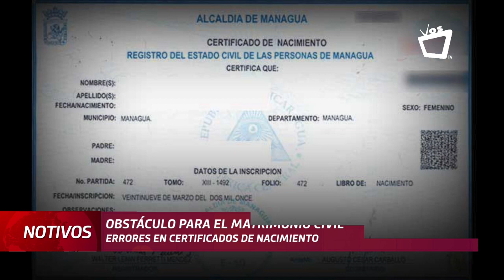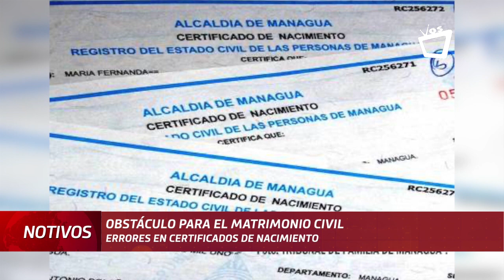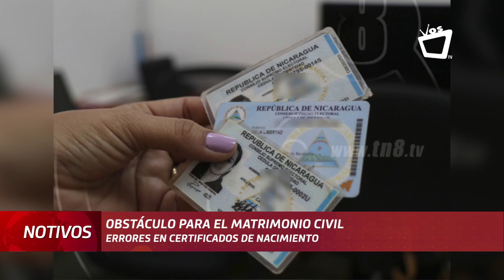Errores en el certificado de nacimiento, un obstáculo para el matrimonio civil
Entre los requisitos para contraer matrimonio está el certificado de nacimiento y cédula de identidad, además del certificado de soltería.